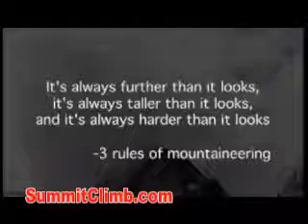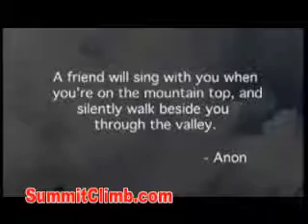Suzymadge Cho Oyu climb and ski